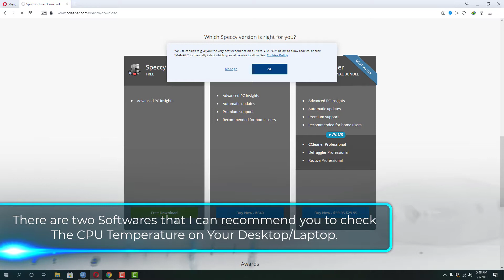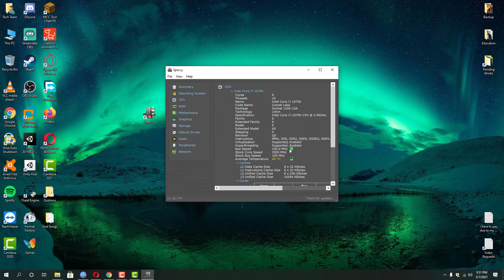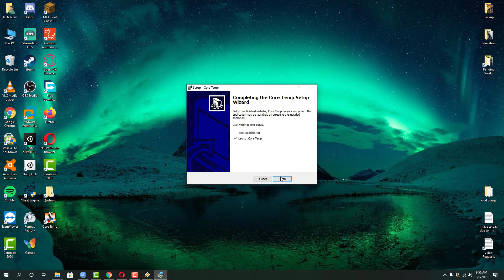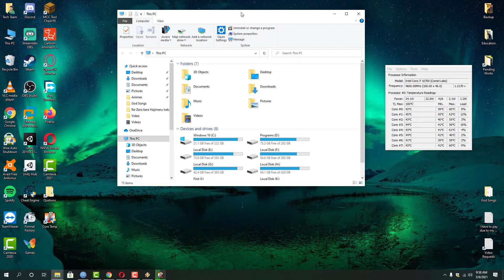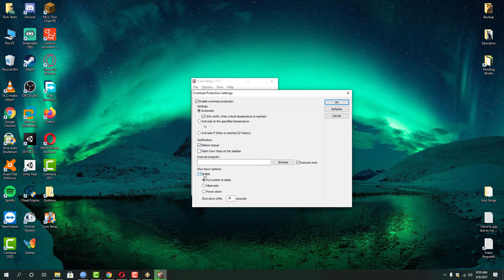How to Check the CPU Temperature in Windows 10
This video is about How to Check CPU Temp in Your Desktop Win10, Windows 7, Windows 8, and more. It's the same method that works on all our Windows Operating System. I have shown two effective methods. You have to download the essential software from the appropriate Websites.